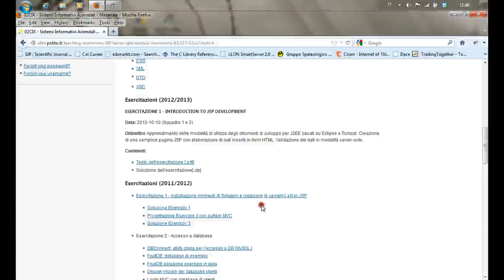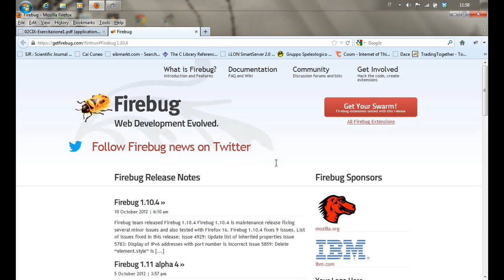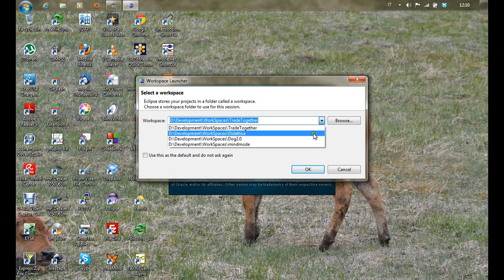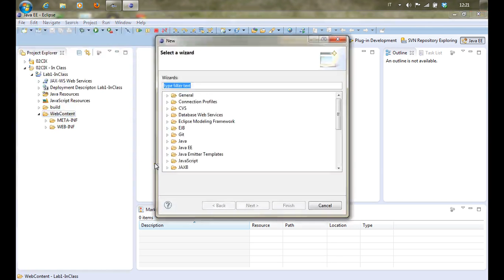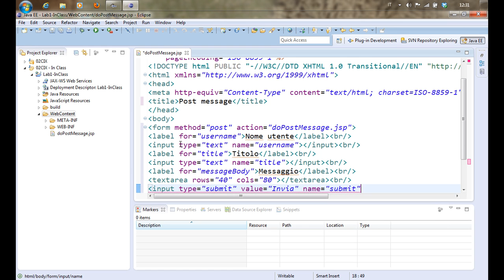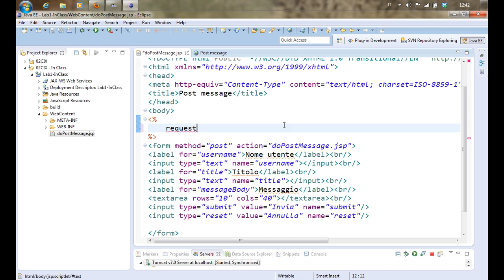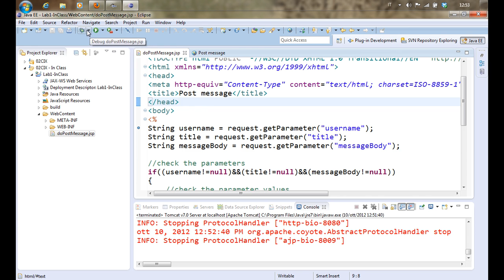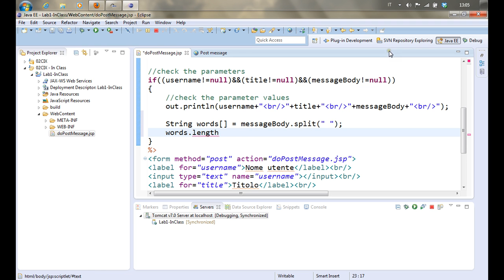Sistemi Informativi Aziendali - Laboratorio 01 del 2012-10-10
Esercitazione di laboratorio n. 01 del 10/10/2012.
Argomento dell'esercitazione: Introduction to JSP development.